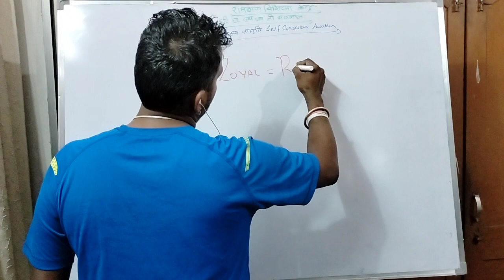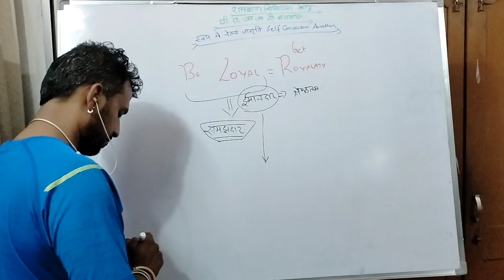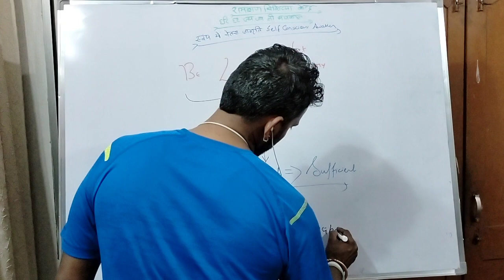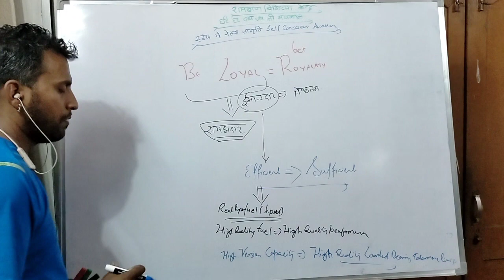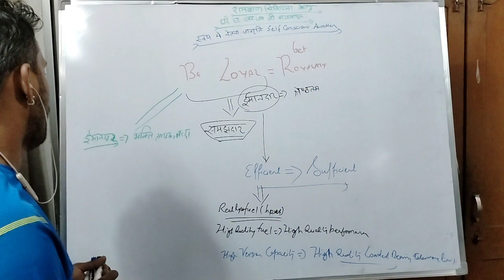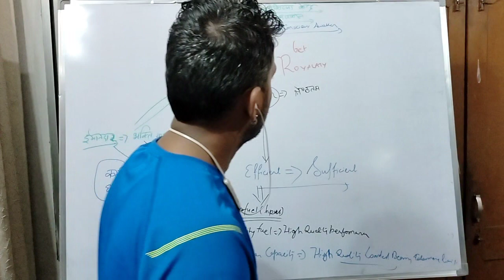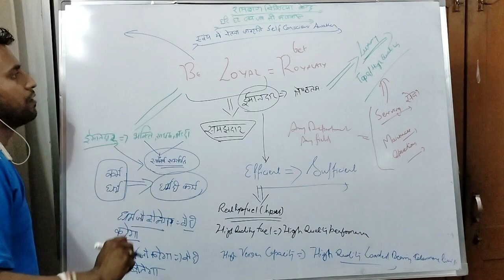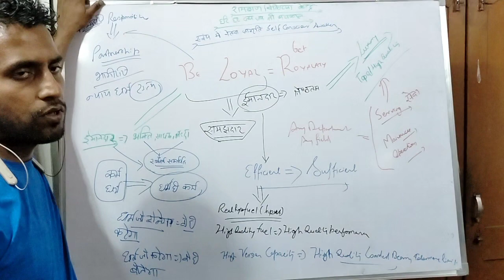हरि हर जय जय श्री महाकाल द्वारा कुशाग्र घोगरे ।। Loyal=Royal ।।